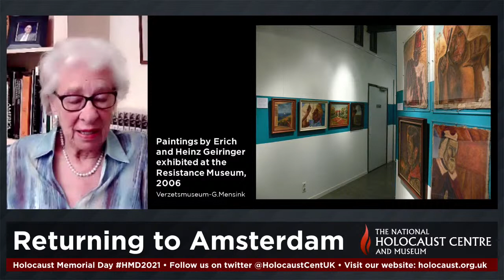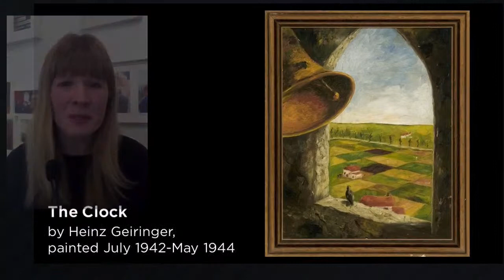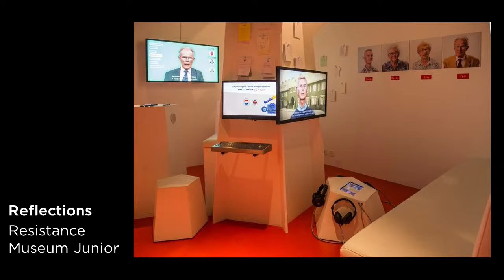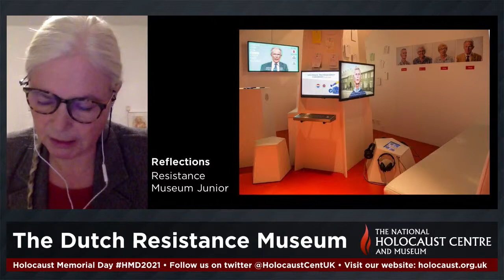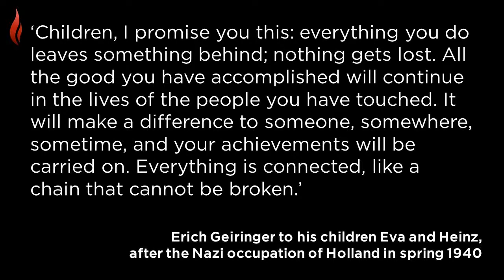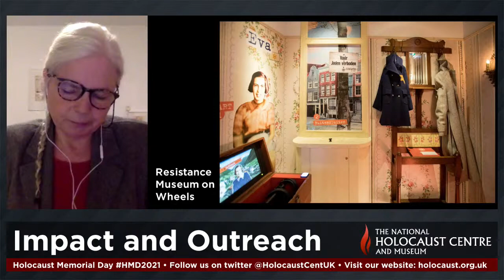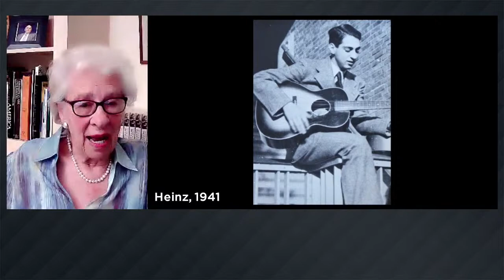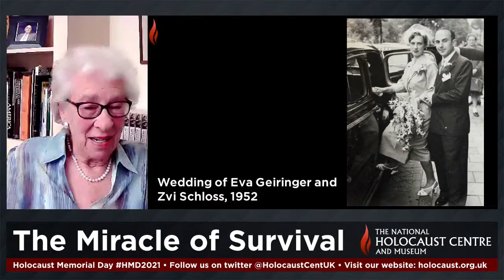Auschwitz, Art and Hope: with Auschwitz Survivor Eva Schloss MBE and Liesbeth van der Horst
As Holocaust Memorial Day approaches, Auschwitz survivor Eva Schloss MBE speaks to finding light in the darkness, particularly in the paintings created by her brother and father while in hiding in Nazi occupied Holland. We also welcome Liesbeth van der Horst, Director of the Dutch Resistance Museum in Amsterdam, to discuss how Eva's story, paintings and other objects Eva has donated to the museum, continue to bring history to life.